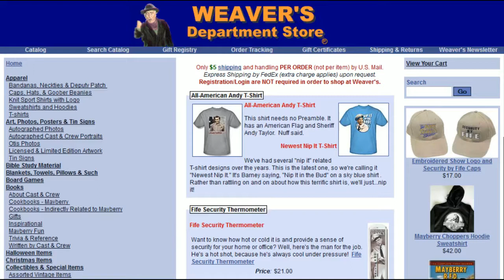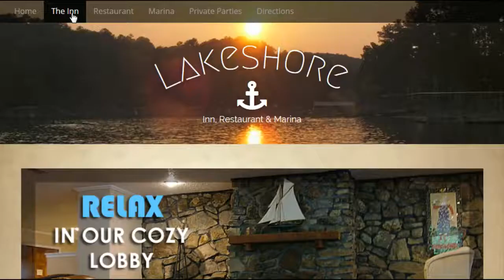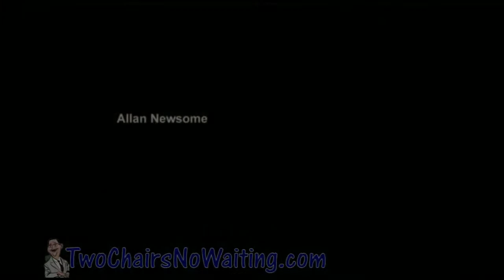Tribute Artists Memories Part 3 - Two Chairs No Waiting 302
We're continuing our series of episodes hearing memories from Mayberry Tribute Artist.  Those in the room while recording were David "The Mayberry Deputy" Browning, Kenneth "Otis" Junkin, Tim "Goober" Pettigrew, Jeff "Howard" Branch, Phil "Ernest T" Fox, Bob "Briscoe" Mundy, Michael "Gomer" Oliver, and myself.  You'll hear us talking about the actors from the show but also about the wonderful Mayberry fans we've met through the years.

I hope you enjoy these memories because they mean enough to the tribute artists that they wanted to share them with you.  I also hope you see that "Mayberry" is alive and well in the hearts of many people throughout this country.